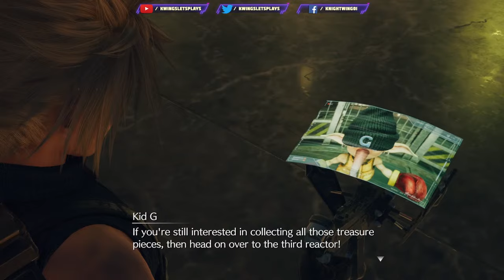Final Fantasy VII Rebirth Full Game Walkthrough Part 28 Cloud & Tifa CANON event! (PS5) FF7 Rebirth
Fantasy VII Rebirth Walkthrough Part 28. Join the Kwings for their Newest LIVE series Final Fantasy VII Remake. FF7R released in 2020 and was a fan pleaser, but didn't Win GOTY. The Game was a soft reboot of the Franchise, bringing back Classic characters but adding NEW Twists to the Story.

0:00 intro
2:00 DATE night
5:00 Jessie play
10:00 Loveless start
17:00 Loveless finale
21:34 Arieth sings
25:00 Loveless over
28:30 Sky Wheel
36:00 The Next Day
40:00 Upgrades
48:00 Talk to Team
51:30 Muscle Tournament
57:45 Tonberry fiends
1:01:30 DON fight
1:08:00 Don Flees
1:11:00 Grudge Match
1:20:50 RUFUS
1:28:00 After Cat
1:37:40 Dustbowl
1:42:00 Next Cactus hunt
1:50:50 Cactus Dance red
1:56:00 Yuffie